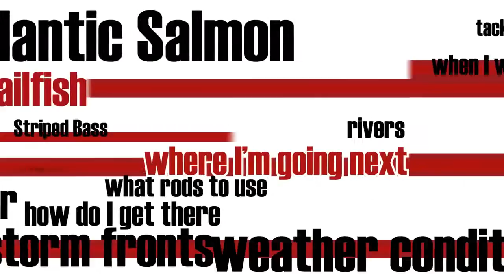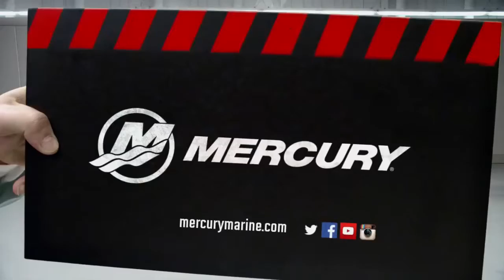Season 2 Episode 7 | Louisiana Redfish with Moe Newman | 207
This is fishing that anyone can do. It’s not hard to get a flight to New Orleans, and the food and city life are great. Nearby you can do some inland fishing for redfish. Catching redfish is easy and a lot of fun!

Go behind the scenes by following along on social media.